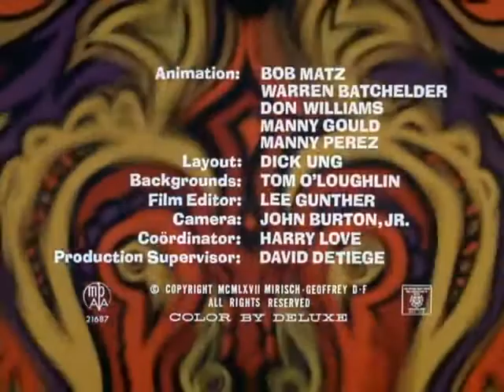Pembe Panter Hayal Dünyası The Pink Panther Çizgi film Çizgi Film İzle Çizgi Film İzle